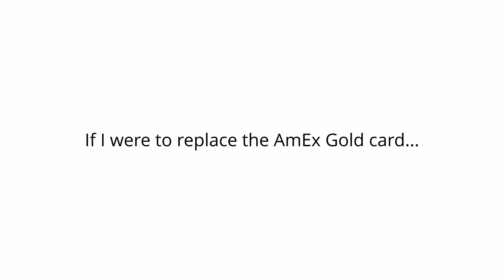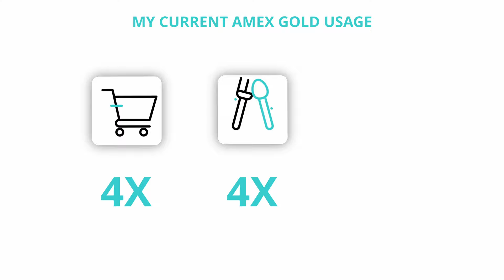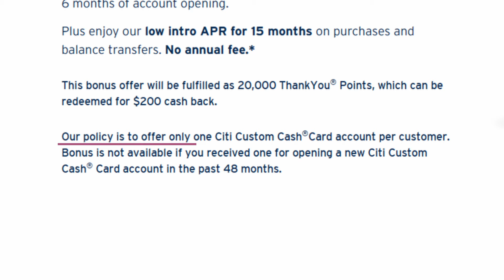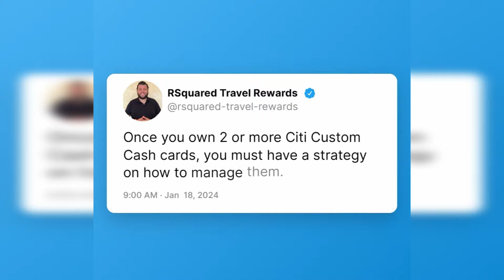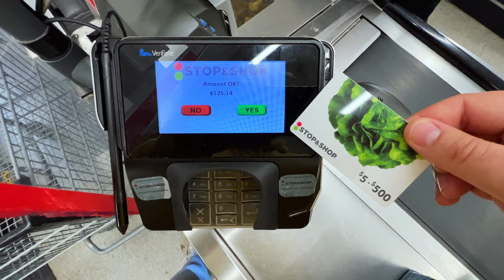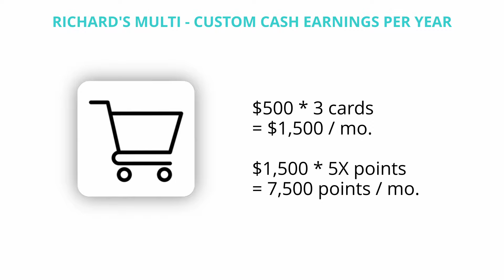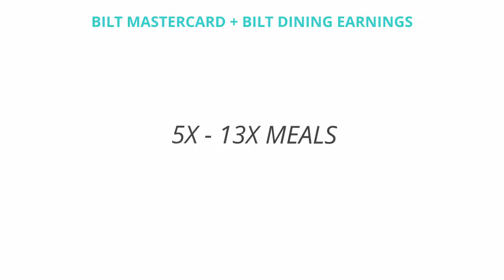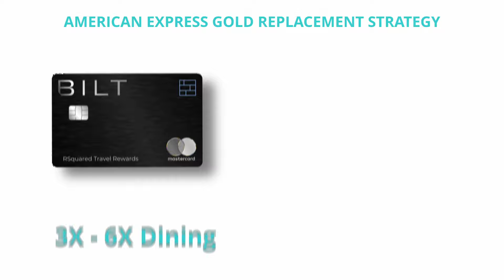How to Replace the American Express Gold card!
I have no intention of replacing my American Express Gold card but here is an academic exercise on how I'd do it if I wanted to dump my Amex Gold card.

A combination of three Citi Custom Cash cards and the BILT Mastercard in my opinion is a very solid replacement option.

Travel Channel:  @RichardDebs